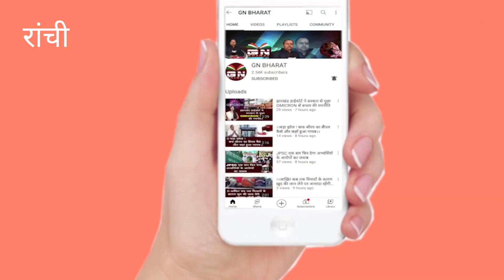छात्रावास में तोड़फोड़ होने पर बोली गीताश्री उरांव || GeetaShri Oraon || Ranchi News